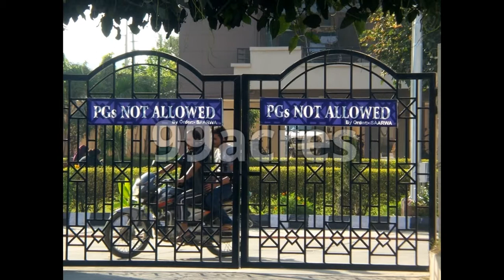HSIIDC Sidco Aravali